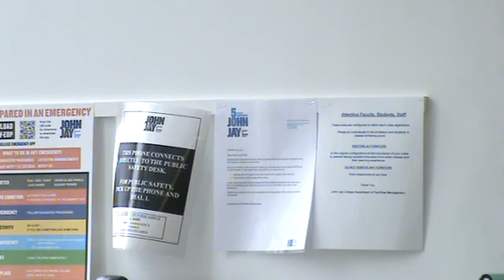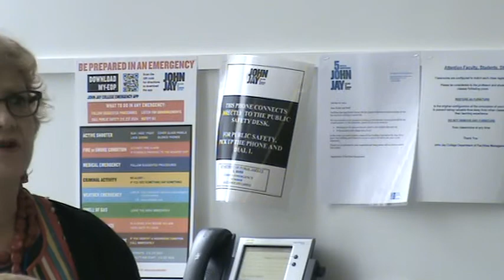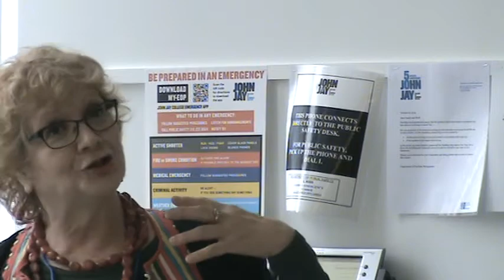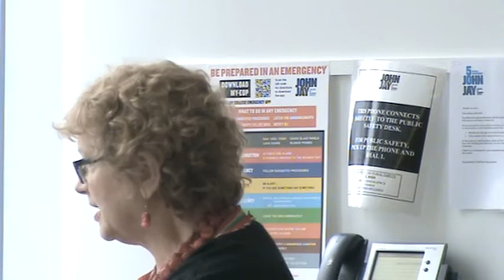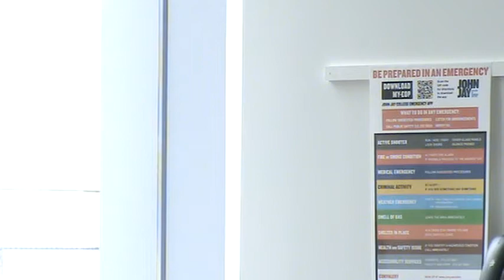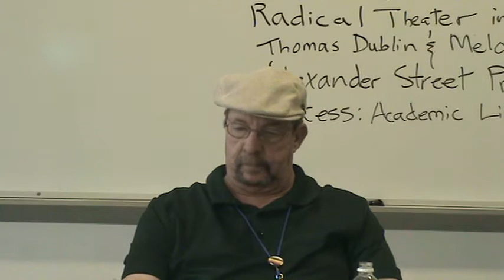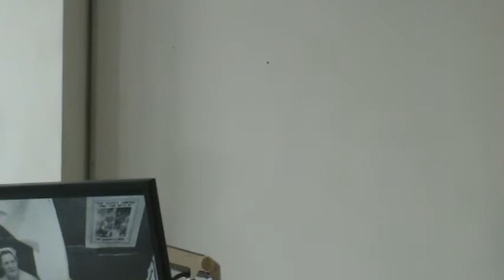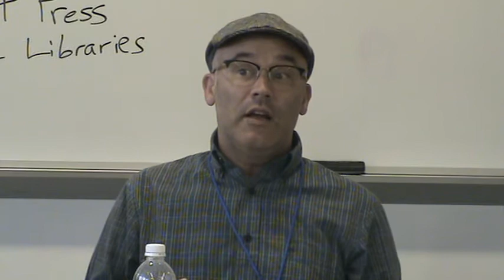Left Forum 2017, Bob Lee, Peggy Terry and the Original Rainbow Coalition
Left Forum 2017, Bob Lee, Peggy Terry and the Original Rainbow Coalition, John Jay College, CUNY, 6/4/2017, New York City, NY,
Jakobi Williams, Indiana University, Hy Thurman, Young Patriots Organization, Melody James, Actor, Asantewaa Nkrumah-Ture, Global Women's Strike, James Tracy, City College of San Francisco